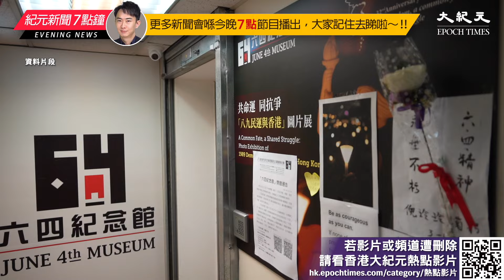支聯會拒交資料案，前支聯會副主席鄒幸彤等三人申請上訴至終院獲批，明年1月8日終審聆訊。